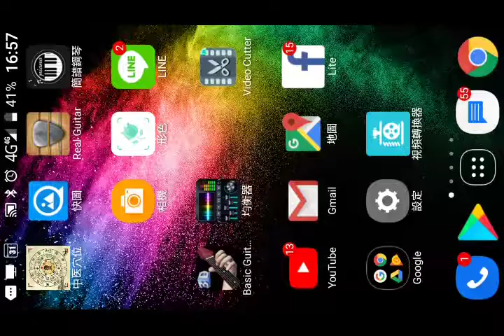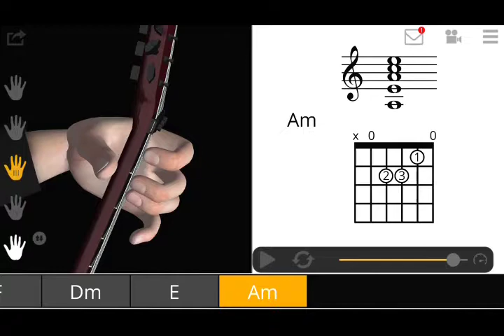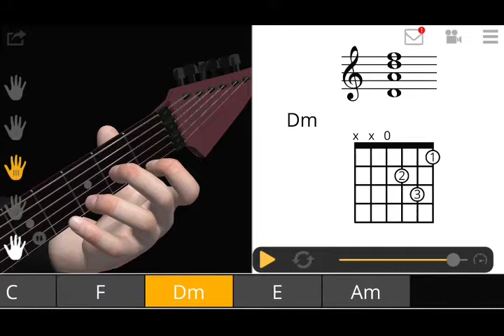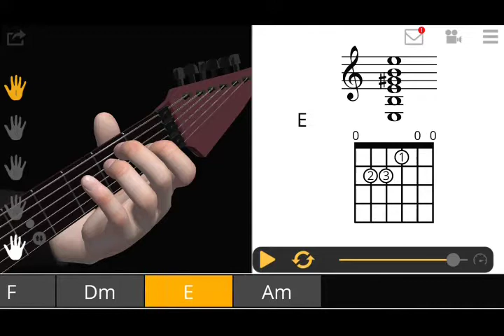record 20181120 165519探索3D吉他 手機應用程式app含多種大調彈奏手指位置圖及自動彈奏也可循環彈奏